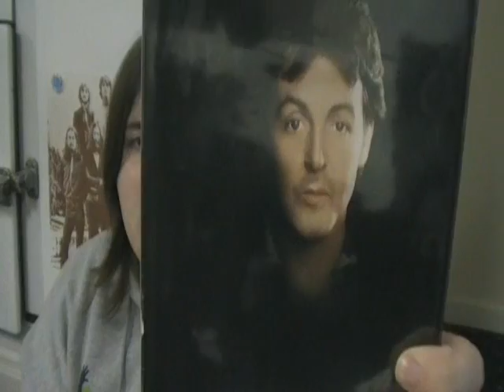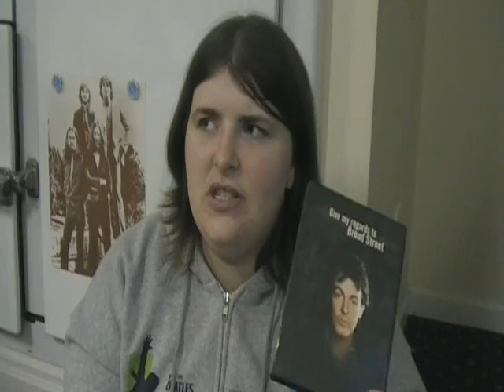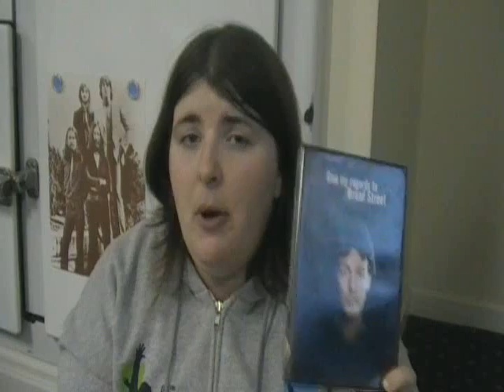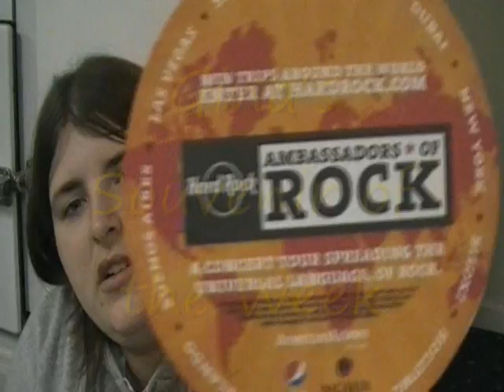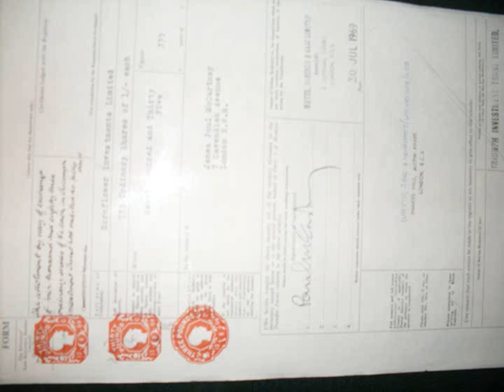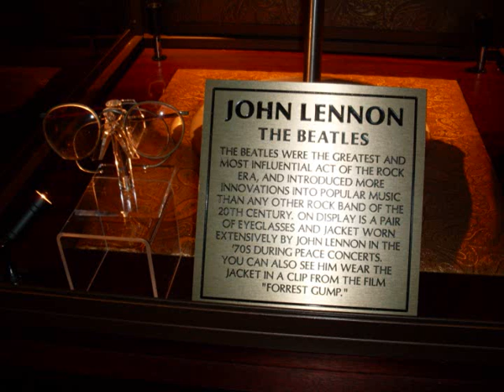Weekly Review and Souvenir!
This week I review Give My Regards to Broad Street! And my souvenir piece is from the Hard Rock Cafe in London!!!